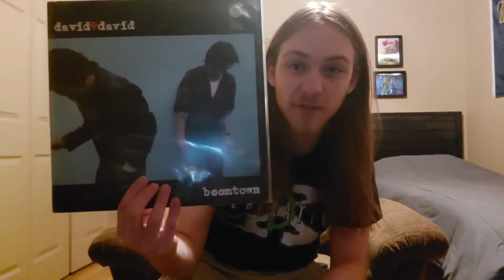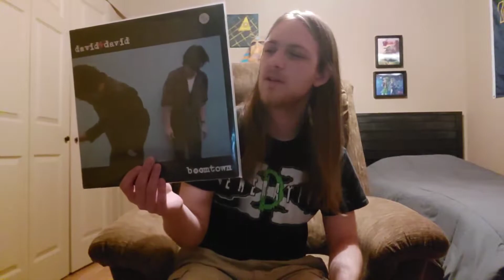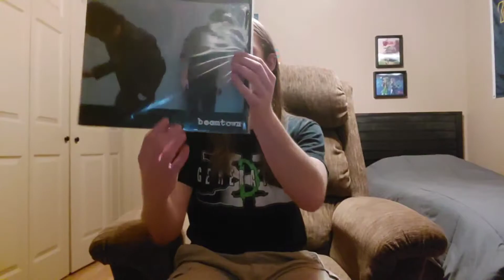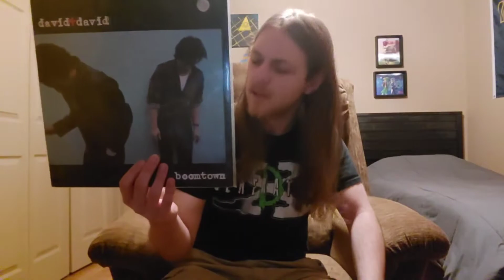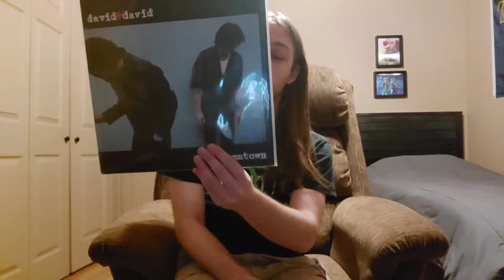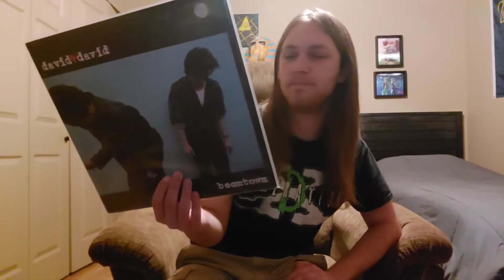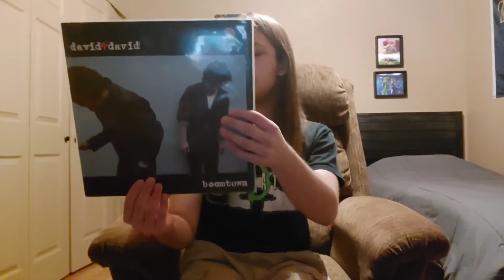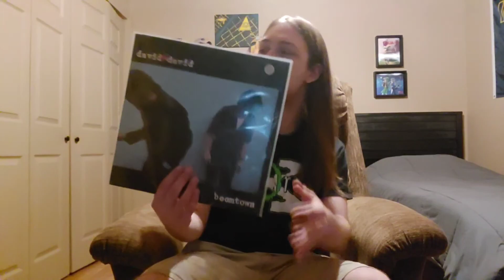David & David "Boomtown" Album Review